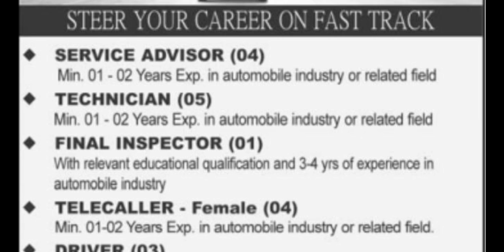PACE HYUNDAI JAMMU // JOBS // INTERVIEW